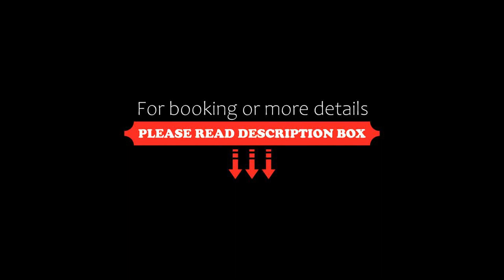Park Villa, Wuppertal, Germany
About Property:
This 4-star-superior hotel is set in a historic villa and surrounded by beautiful parkland in Wuppertal. The Park Villa offers luxuriously appointed rooms and suites, as well as excellent service.

The historic villa was stylishly refurbished and offers individual charm with traditional and modern touches. All rooms are fully air-conditioned.

Park Villa features a spa area with a sauna, relaxation room and fitness area.
Property Type: Hotel
Address: Erich-Hoepner-Ring 5, 42369 Wuppertal, Germany
Searching For
1. Park Villa - Wuppertal - Germany
2. Park Villa - Wuppertal - Germany Address
3. Park Villa - Wuppertal - Germany Rooms
4. Park Villa - Wuppertal - Germany Amenities
5. Park Villa - Wuppertal - Germany Offers and Deals
Audio Credit:
Track Title: Blank Slate
Artist: VYEN